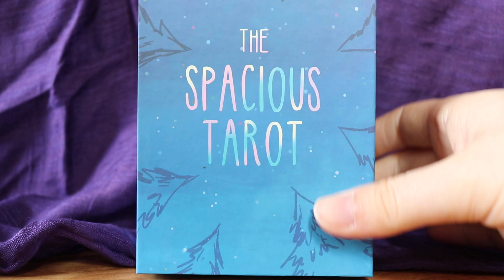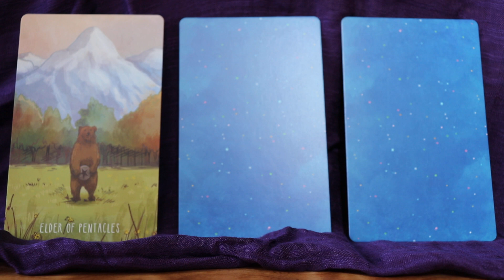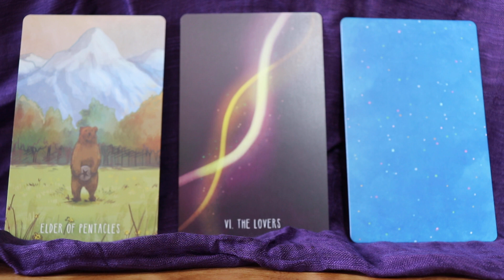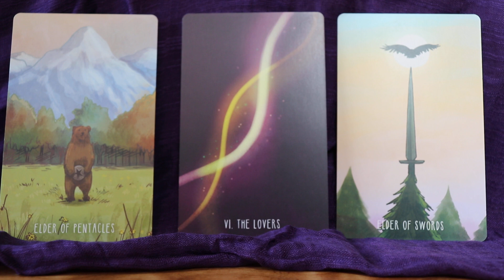Tarot Card Reading for March 16 - 22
to learn how to read tarot cards, get a list of tarot card meanings, free tarot spreads and more!

Cards used: Spacious Tarot by Carrie Mallon and Annie Ruygt